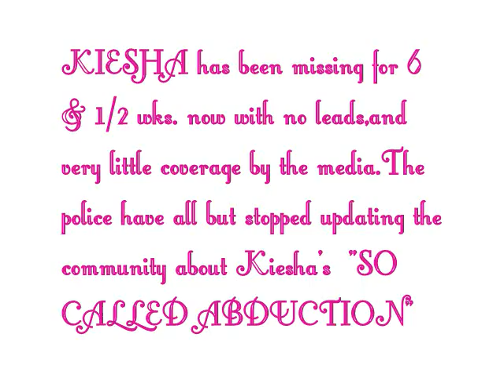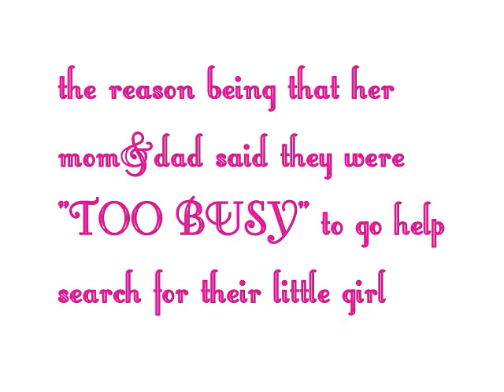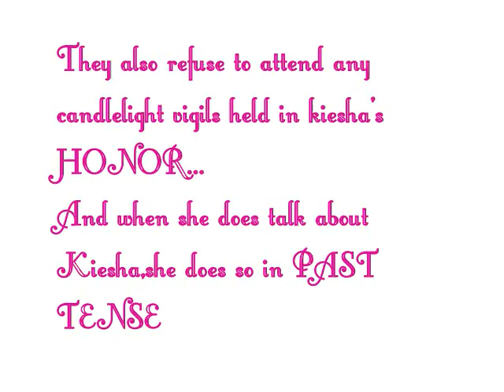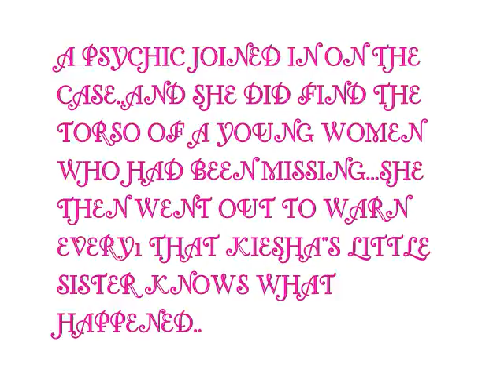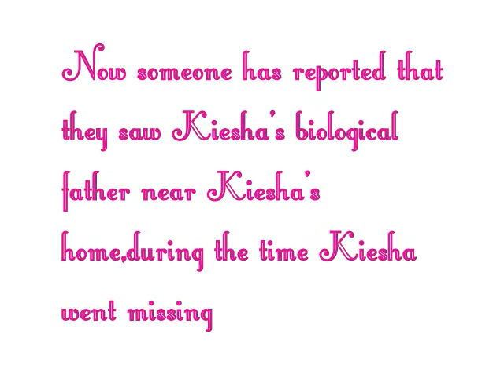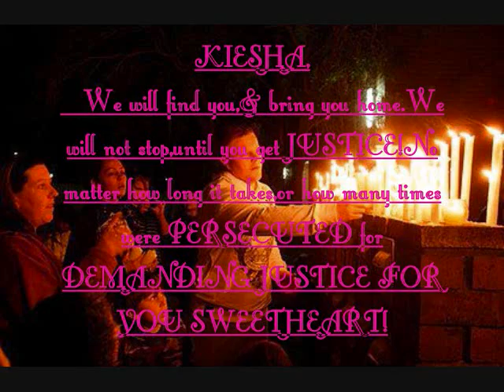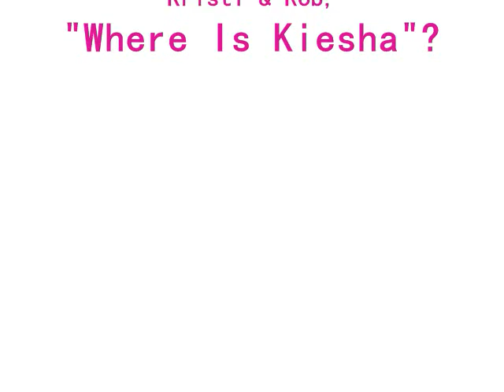KIESHA ABRAHAMS:HONOR THY CHILDREN